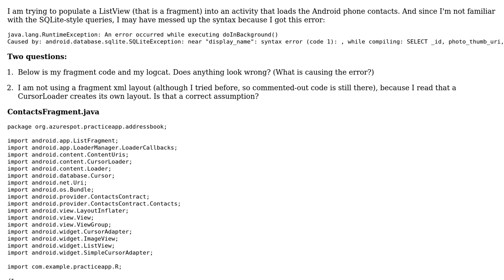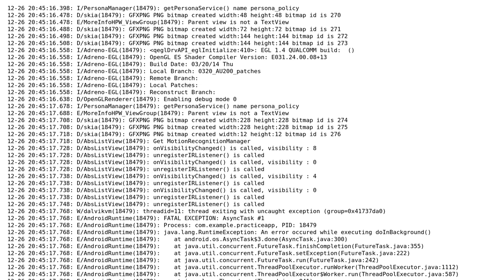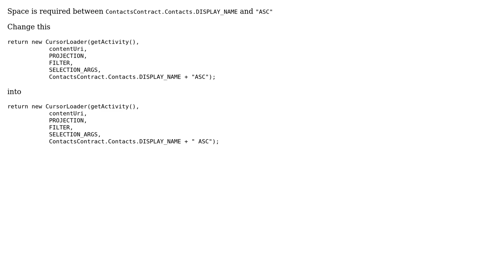SQLite Exception error, using CursorLoader & ContactContracts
With thanks & praise to God, and with thanks to the many people who have made this project possible! | Content (except music & images) licensed under CC BY-SA | Music | Images & others | With thanks to user kalyan pvs user Azurespot and the Stack Exchange Network Trademarks are property of their respective owners. You are responsible for your own actions.